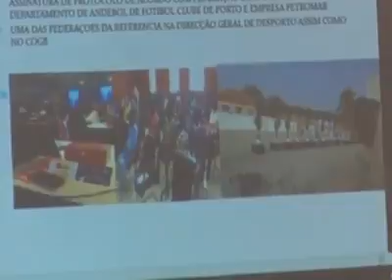Federacao de Andebol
Federacao de